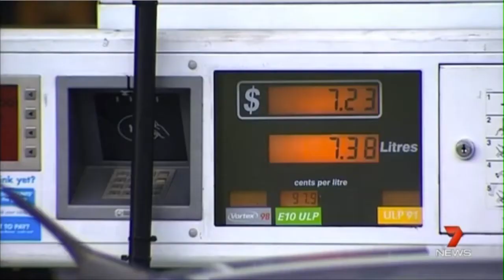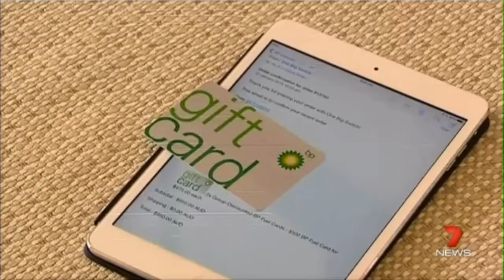Big Cost of Living Switch - Petrol, Seven News, 12 January 2015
The drop in petrol prices continues and its now at its lowest level in years and there's more good news to come.